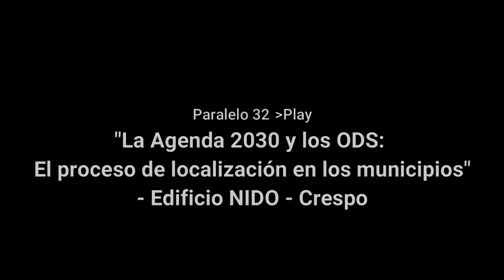Jornada de sensibilización sobre Agenda 2030 y los Objetivos de Desarrollo Sostenible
Se trata de una jornada de sensibilización y capacitación "La Agenda 2030 y los ODS: El proceso de localización en los municipios", que tiene lugar en el edificio NIDO y busca afianzar las capacidades locales para la implementación de los ODS. Por la mañana la presentación está dirigida exclusivamente al gabinete municipal, responsables de formulación de proyectos y estadísticas. A la tarde, a partir de las 14:30, se hará una presentación abierta a municipios de los departamentos Paraná, Diamante, Nogoyá, Victoria, intendentes actuales y electos, concejales electos, juntas de gobierno de la MiCra, empresas del Parque Industrial y del Centro Comercial, como así también representantes del I.T.U., la sede U.A.D.E.R .Crespo y del INTA.